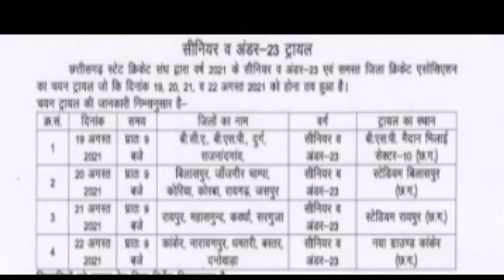under 23 cricket trials 2021 | bcci cricket trials 2021 date| last chance to register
today's topics:
1)bcci cricket trial registration form
2)bcci cricket trials 2021 registration
3)bcci cricket trials 2021 under 16
4)bcci cricket trials 2021
5)bcci cricket trials 2021 registration
6)bcci open cricket trials 2021 schedule
7)cricket trials 2021
8)cricket trials
9)bcci cricket trial
10)bcci cricket trials 2021 dat
11)bcci open cricket trials 2021 date
12)bcci district cricket trials 2021
13)bcci open cricket trials 2021
14)bcci open cricket trials
15)under 23 cricket trials 2021
16)bcci cricket trials 2021 under 23
17)under 23 cricket trials
18)under 23 trial
19)chhattisgarh cricket trial 2021